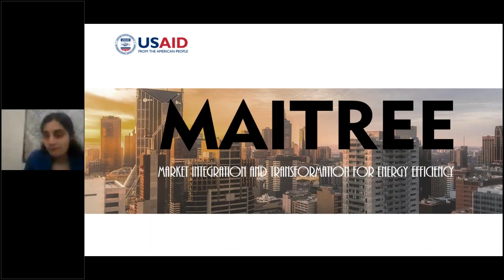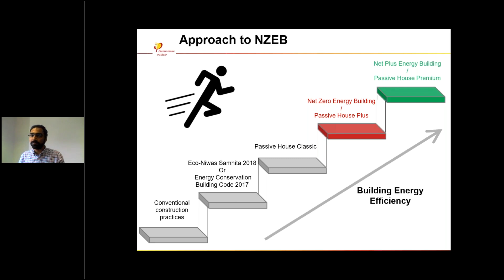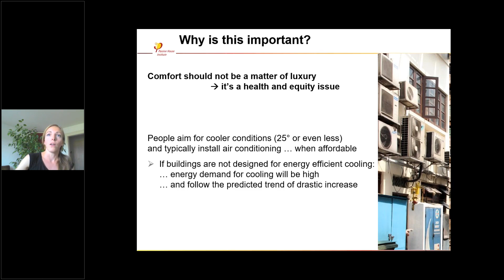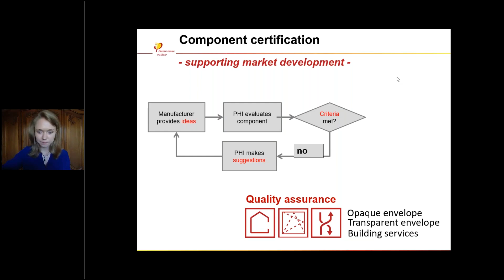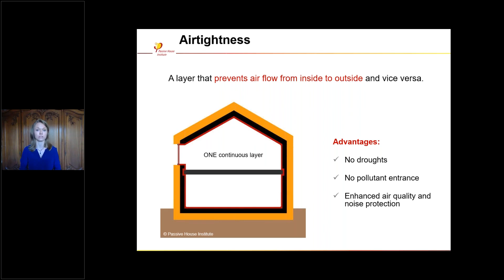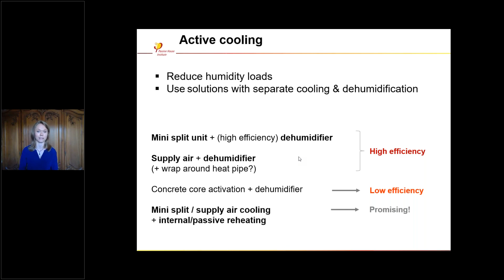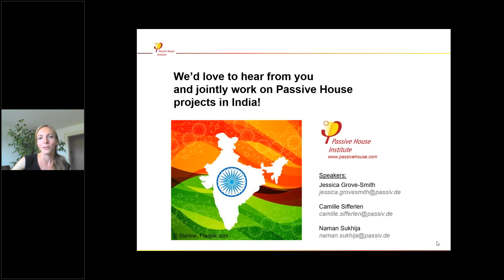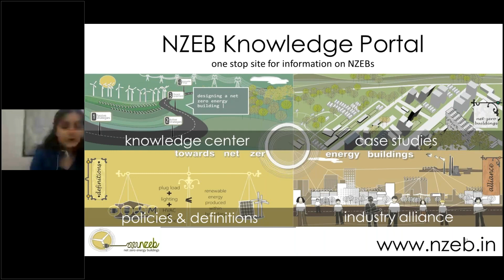Passive House Standard for NZEBs in Warmer Climates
Passive House (PH) is a building standard based on building physics, adaptable to different climates, construction types, new built and retrofit, as well as different utilization types. In this webinar, the team from Passive House Institute will explain the PH concept with the help of case studies. The discussion will focus on the details and component qualities needed to achieve the high energy efficiency levels of PH standard in India's warm regions. It will look at the synergies between energy efficiency and renewable energy, demonstrating how Passive House offers a pathway to net-zero.

Speakers:
Jessica Grove-Smith is a physicist at the Passive House Institute. Her areas of expertise include energy efficient building solutions in different climate zones, interrelations between efficiency and renewable energies and deep energy efficiency for public indoor swimming pools.

Camille Sifferlen is an architect with experience in sustainable building in Spain, China, Australia and Germany. She works in the area of training, as well as building certification and consulting, especially for construction projects in emerging countries with warm climates.

Naman Sukhija works in the areas of building consultancy and certification, with a focus on the Passive House market in India.

This webinar is part of ‘NZEB Knowledge Series’ – an initiative supported by USAID’s MAITREE program to accelerate the discussions and catalyse actions on Net Zero Energy Buildings in India. This webinar-series will bring industry experts to share knowledge, expertise, ideas and showcase innovative products/projects/technology that can fuel discussions on building energy efficiency and grow engagement for NZEBs.